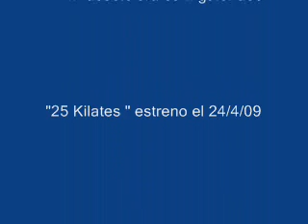" 25 Kilates " de Patxi Amezcua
Rueda de Prensa del equipo de " 25 Kilates " .Aida Folch , Francesc Garrido , Joan Massotkleiner ,Manuel Morón , Hector Colomé .
" 25 Kilates " está dirigida por Patxi Amezcua